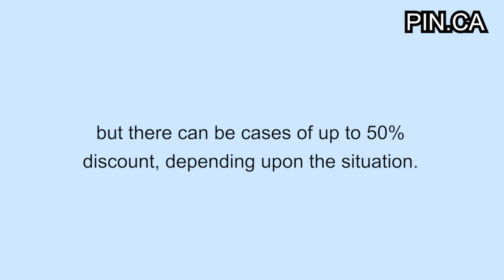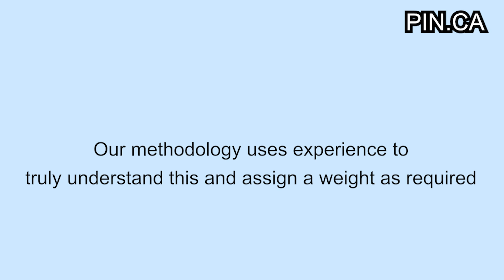Minority Interest | Business valuation factor | Methodology Factor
There is no known math or accounting formula for minority interest.

Grace - Can a shareholder agreement help?

This is exactly why it is important to have a good Shareholder Agreement in place to protect you from discounts.

Our methodology uses experience to truly understand this and assign a weight as required by the Canadian Income Tax Act to determine “fair market value”.